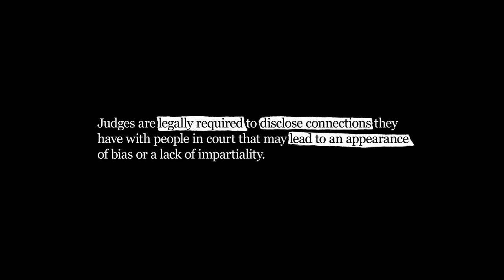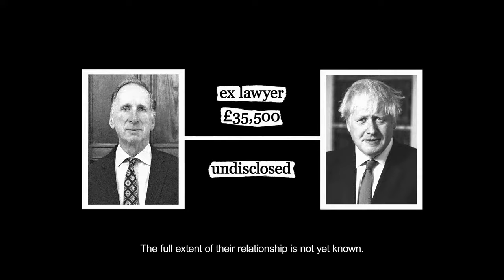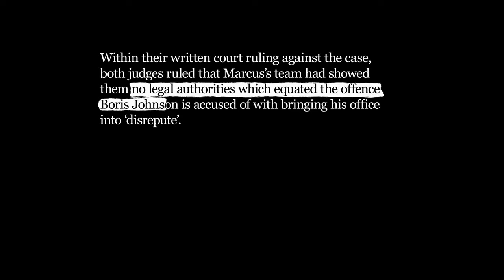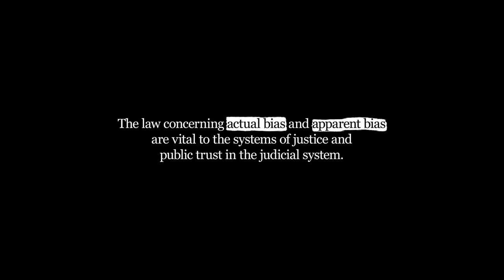Marcus Ball goes full conspiratard with his failed court case.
Everything in this video is, of course, a load of bollocks.